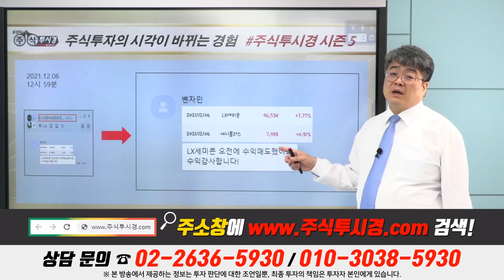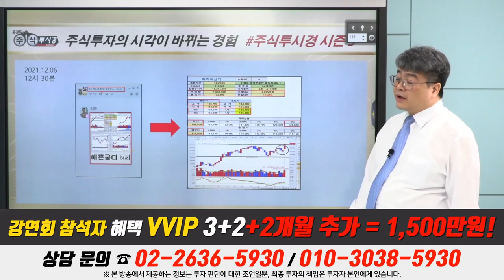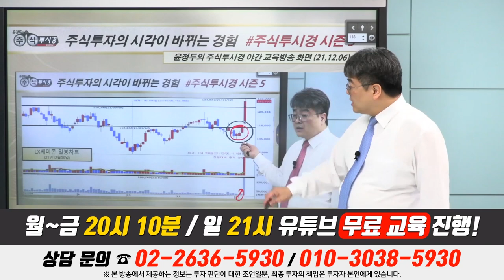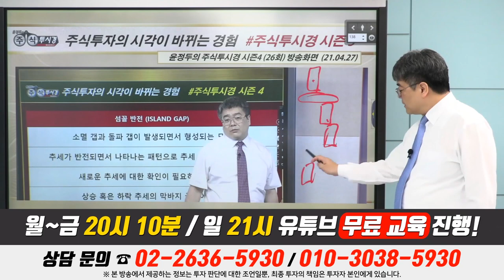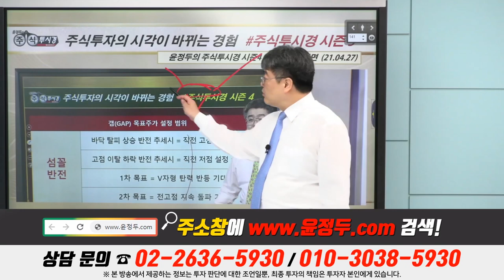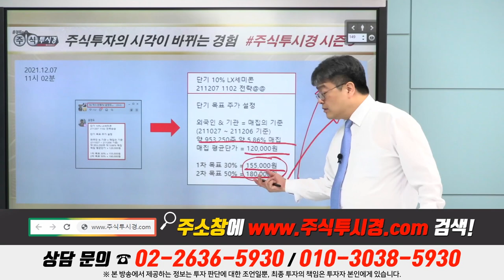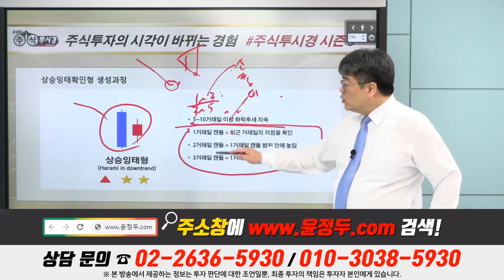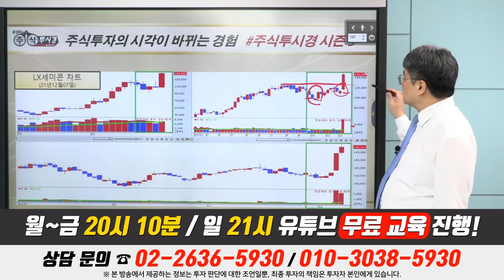[LX세미콘 주가 전략 특별교육] DDI 가격 상승 & DDI 시장 내년에도 호황 전망 & 코로나19로 디스플레이 수요 폭발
♣윤정두대표 특별 강연회
■20명 정원 = 선착순 3명 마감

■ 일정 : 12월10일(금) 17시

*[정부 지침 관련사항]
강연회 및 식사 진행 가능

=닉네임 명찰 및 필기구 제공

1부 17시 ~ 실전 필살기 대공개
2부 18시 ~ 시장 주도주 대공개
3부 19시 ~ VVIP 회원의 밤

■ 숙박 : 1인실 : 30만원
            2인실 : 30만원

◆특전 1 회원가입 특별 혜택
VVIP = 3+2개월 + 2개월
VIP문자 = 1+1+1개월 +2개월

◆특전 2 강의 자료 무상제공

♣잔여인원 3명 마감

♣12월 07일 예약자

17. 이*희(볼빨간)
16. 이*숙(꼬마빌딩)
15. 박*조(박*조)
14. 김*태(주린이달리자)
13. 박*선(박*선)
12. 이*규(이*규)
11. 박*원(그라스)
10. 김*환(태민이)
09. 이*용(바키)
08. 장*융(초대박)
07. 백*환(백만송이)
06. 정*현(예쁜궁디)
05. 홍*윤(크라크라)
04. 서*순(soooon)
03. 이*름(2묻나)
02. 이*름1(묻나)
01. 장*인(새벽이슬)

♣LX세미콘 33%↑폭등
◆올해 영업이익 300%↑전망
◆디스플레이 수요 크게 증가

★2021년 12월 07일 10:45

★2021년 12월 06일 20:13

★2021년 12월 06일 12:06

♣이녹스첨단소재 16%↑폭등
◆경영효율화, 근무환경 개선

★2021년 12월 07일 11:36

★2021년 12월 06일 20:13

★2021년 12월 03일 20:17

★2021년 12월 02일 20:11

★2021년 12월 02일 15:30

★2021년 12월 02일 14:16

★2021년 12월 01일 20:09

★2021년 11월 30일 20:17

♣삼성전자 14%↑폭등
◆메모리 업황 개선 기대감

★2021년 12월 06일 20:13

★2021년 12월 03일 20:17

★2021년 11월 30일 20:17

★2021년 11월 24일 20:10

★2021년 11월 23일 14:53

★2021년 11월 22일 20:09

★2021년 11월 22일 11:50

◆내년 매출 10兆 전망

★2021년 12월 06일 20:13

★2021년 12월 01일 20:09

★2021년 11월 24일 20:10

★2021년 11월 22일 20:09

★2021년 11월 19일 20:10

★2021년 12월 06일 19:00

★2021년 12월 01일 20:09

★2021년 12월 01일 09:27

★2021년 11월 30일 20:17

★2021년 10월 28일 20:06

★2021년 10월 28일 12:09

삼성전자 SK하이닉스 LX세미콘 삼성전기 다날 주성엔지니어링 (1206)

다날 SK하이닉스 위메이드 에스엠 삼성전자 주성엔지니어링 (1203)

하이닉스 삼성전자 주성엔지니어링 현대차 (1202)

2021년 팍스경제TV ‘윤정두의 주식투시경 시즌4’
2020년 팍스경제TV ‘윤정두의 주식투시경 시즌3’
2020년 팍스경제TV ‘윤정두의 주식투시경 시즌2’
2019년 팍스경제TV ‘윤정두의 주식투시경 시즌1’
2018년 아시아경제TV ‘윤정두의 주식투시경’
2017년 한국경제 와우TV 종목의 법칙
2016년 SBSCNBC 성공투자 오후증시
2016년 서울경제TV ‘윤정두의 주식투시경’

2007년 대우증권 실전투자대회 7,681% 1위
2009년 NH선물 해외파생상품 실전투자대회 1위
2006년 삼성증권 실전투자대회 1위
2006년 현대증권 ELW 실전투자대회 1위
2003년 제일투자증권 실전투자대회 1위
2002년 메리츠증권 실전투자대회 1위
2001년 겟모어증권 실전투자대회 2위